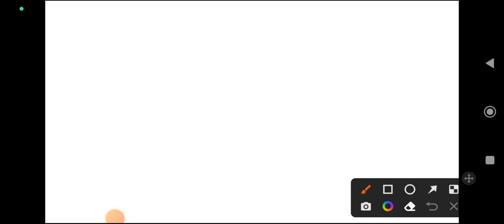WHY DAV? WHY DO YOU WANT TO WORK IN DAV/ DAV SELECTION PROCESS/ DAV VACANCY